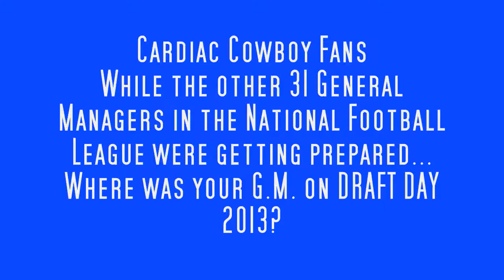The Dallas Cowboys 2013 (The Greatest Circus on Turf) Draft Selection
Jerry Jones is the Best Owner in the NFL and the WORST General Manger in the league!